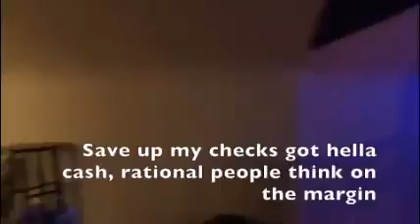ECO 2210.07 (Group 5)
Lilian Johnson et al